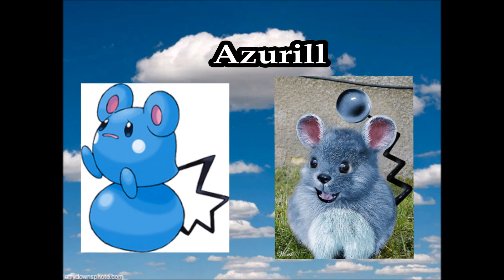Pokemon real life